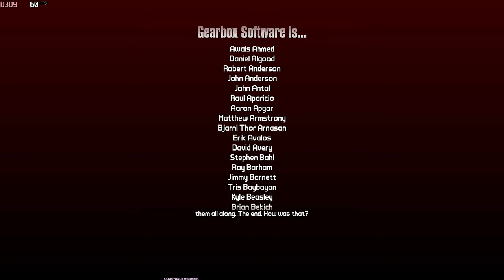Borderlands 2 DLC Part 1 Full COOP Playthrough 2024 - Captain Scarlett, Fight For Secretary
Borderlands 2 DLC Part 1 Full COOP Playthrough 2024 - Captain Scarlett, Fight For Secretary, TK Baha's Bloody Harvest, How Marcus Saved Mercenary Day, Sir Hammerlock and the Son of Crawmerax Full Gameplay 2024 - Free To Use Gameplay (NCG)

We are going to enter a new era of shoot and plunder. Take on the role of one of the four new vault hunters and battle a vast new universe filled with monsters, psychos, and Handsome Jack, the evil mastermind. In four player cooperative mode, forge new friendships, arm them with an arsenal of weapons, and battle with them on an unrelenting journey for vengeance and atonement throughout the uncharted and unpredictable living world.

BHIM - mrsaxena578@upi
PhonePay - coopwalkthrough@ibl
GPay - rjack7679@okaxis

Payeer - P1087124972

1. Processor:- AMD Ryzen 5 3600
2. Motherboard:- Galax B450m
3. Ram:- Crucial 8GB
4. Storage:- M. 2 500GB, 2TB SSD
5. Graphic Card :- Zotac GTX 1650 GDDR6 OC Edition
6. Cabinet:- ANT ESports Cabinet
7. Power Supply:- ANT ESports 500W

❌Note ⭕

⏰TimeLine⏰

00:00 Fight For Sanctuary
1:30:17 Boss Fight 1
1:33:48 Ending (Fight For Sanctuary)
1:38:05 More (Fight For Sanctuary)
1:57:04 Sir Hammerlock and the Son of Crawmerax
2:06:42 Boss Fight 2
2:07:56 More (Sir Hammerlock and the Son of Crawmerax)
2:14:00 Wedding Day Massacre
2:32:05 The Raid On Digistruct Peak
2:43:41 Wattle Gobbler
3:00:39 Mercenary Day
3:12:22 Bloody Harvest
3:25:06 Captain Scarlett and her Pirate's Booty
4:28:06 Outro

1. borderlands 2 goty pc walkthrough
2. borderlands 2 game of the year edition gameplay
3. borderlands 2 game of the year edition coop
4. borderlands 2 captain scarlett dlc coop walkthrough
5. borderlands 2 fight for sanctuary
6. borderlands 2 headhunter dlc coop full game
7. borderlands 2 sir hammerlock and the son of crawmerax full coop gameplay
8. borderlands 2 How Marcus Saved Mercenary Day
9. borderlands 2 dlc coop gameplay
10. borderlands 2 goty full coop gameplay

COOP Walkthrough
coopwalkthrough